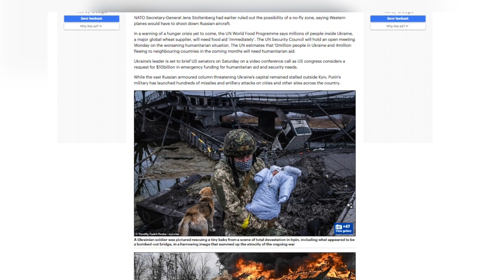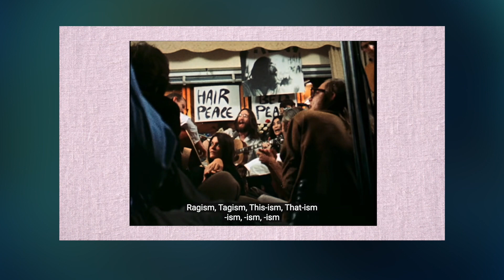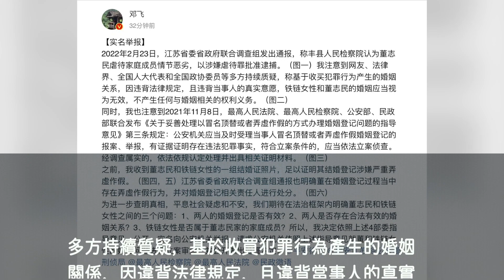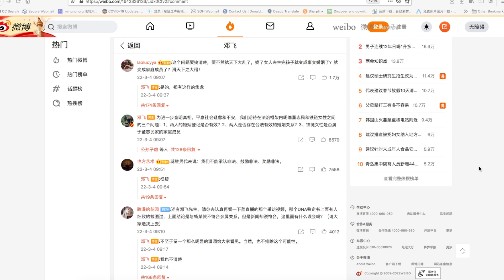俄軍向第二核設施挺進；徐州事件最新進展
俄羅斯 軍隊目前正往 烏克蘭 第二大核設施 前進，距離約僅剩32公里。這是美國駐聯合國大使琳達·托馬斯-格林菲爾德（Linda Thomas-Greenfield）3月4日在聯大發言時發出的警示。

2022/3/5內容提要：
普京下個目標曝光 美駐聯大使警告 俄軍向第二個核設施挺進
西方情報：俄或將城市炸到屈服 布林肯：烏苦難恐更惡化
美轟炸機烏鄰國軍演 前美國大使：戰事很可能繼續下去
歐洲150個電臺同時播放反戰歌曲 聲援烏克蘭
前調查記者鄧飛實名舉報  質疑鐵鏈女婚姻非法